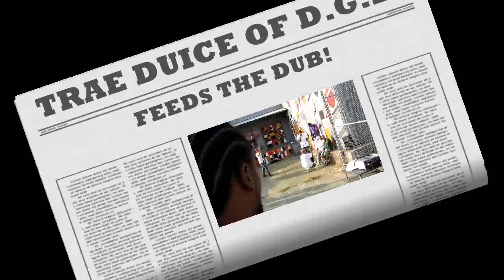Trae Duice Speaks out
Kuntry 2Pac Is America's #1 New Hip-Hop Artist D.W.E. TV URGENT NEWS BRIEFING  TRAE DUICE HAS EMERGED AS THE FRONT RUNNER FOR THE BEST NEW ARTIST FOR 2011. HIS RELEASE IS SCHEDULED FOR EARLY JANUARY 2011! DIRTY WORLD ENT. HAS SURROUNDED THIS MEGA-STAR WITH A CAST OF ARTIST THAT IS AS DEEP AS THE OLD NO-LIMIT RECORDS!  WITH ARTIST LIKE CHEVY CHELL AND BIG JAY ARROUND HIM A FORMULA FOR SUCCESS HAS BEEN DEVELOPED BY DIRTY WORLD ENT. BE ON THE LOOKOUT FOR THE CALABORATION BETWEEN TRAE DUICE CHEVY CHELL AND BIG JAY!